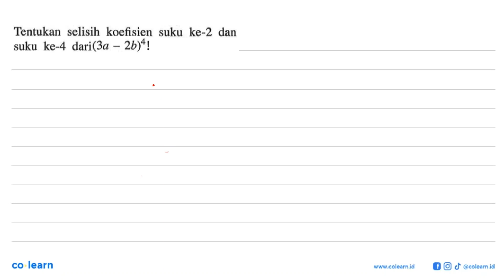Tentukan selisih koefisien suku ke-2 dan suku ke-4 dari (3a - 2b)^4!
Sumber Soal: Matematika 2A kelas 8 KTSP, MCA 2006 , Erlangga

00:00 : Bedah Soal
01:00 : Konsep, rumus dan pengertian Operasi Hitung pada Bentuk Aljabar
01:18 : Langkah penyelesaian soal
02:33 : Jawaban akhir
03:03 : Penutup